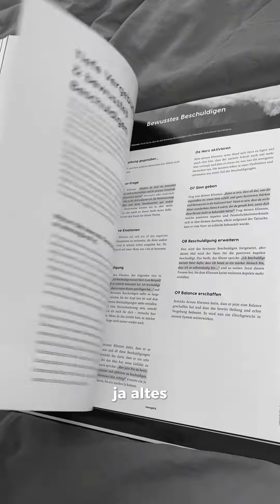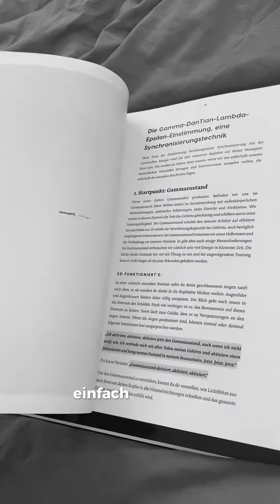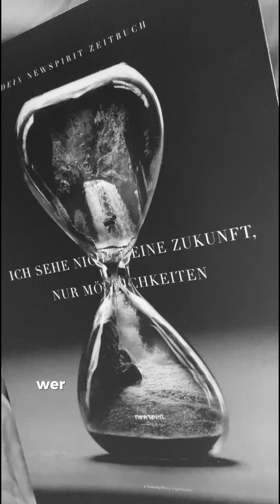Meine Ausbildung zur holistischen Expertin- spirituellen Mentorin& medialen Beraterin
new spirit.

Mein Leben lang wusste ich, wozu ich auf Mama Erde bin. Ich wusste, hier ist nicht 'home'. Hier ist nicht, wo ich herkomme. Doch ich wusste: Ich habe eine Aufgabe hier.

Ich bin davon überzeugt, dass wir die Schulmedizin, die neusten Erkenntnisse der Wissenschaft, holistische Spiritualität und Medialität zusammenbringen müssen.
Die Zeit ist gekommen.

Zitat Nikola Tesla:
„An dem Tag, an dem die Wissenschaft beginnt, die nicht-physischen Phänomene zu studieren, wird es mehr Fortschritte in einem Jahrzehnt geben als in allen vergangenen Jahrhunderten ihrer Existenz.“

Ich bin keineswegs Fan davon, dass wir zuerst irgendwelche Zertifikate brauchen, um dann etwas zu Sein, wie es uns von Klein auf vorgelebt wurde. Ich bin davon überzeugt, dass es genau umgekehrt ist. Zuerst Sein. Im Innen. Dann Werden. Im Aussen.

Gleichzeitig bin ich der Meinung, zumindest lebe ich das so, dass wir bis ans Ende unserer Tage dazu lernen. Von allem und jedem. Ich lerne stehts von den bewusststen, erfülltesten und erfolgreichsten Menschen auf der Welt. Von jenen, die LIEBEN, was sie tun und sich erlauben zu spielen.
Deswegen habe ich mir u.a die NEW SPIRIT Ausbildung bei @baharyilmaz & @jeffreykastenmueller geschenkt. Zwei Koryphäen auf ihrem Gebiet. Eine Ausbildung, in der wir die Welten verbinden und ich noch so viel mehr 'Michelle' sein darf, wie ich gemeint und designt bin. Das dient auch dir, denn so wird mein Content, meine Arbeit, alles was ich bin und kreiere immer noch geiler. noch tiefer. noch transformierender. noch heilsamer.

Ich nehme Dich mit auf die Reise und Danke dir von Herzen, dass Du Teil meiner Vision, so viele Menschen wie möglich, insbesondere Frauen, daran zu erinnern wer sie sind und vorallem Sein können, bist.

Wie geil ist es, dass wir dieses verrückte Abenteuer Leben zur selben Zeit auf Mama Erde erfahren.
Erlaube Du dir Dich, genauso wie ich mir mich erlaube.
in love. michelle